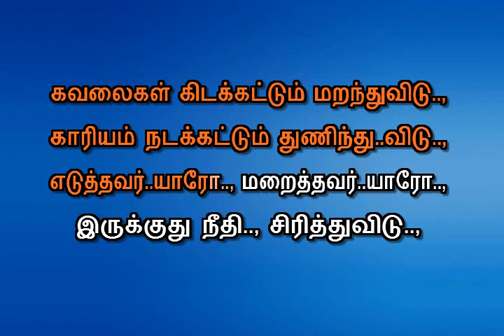Kavalaigal Kidaikattum Karaoke with lyrics - Bandha Pasam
For this Full Karaoke
or
Please message on Whatsapp
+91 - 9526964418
karaokeSinging

Online karaoke , karaoke online
Malayalam, Tamil & Hindi Karaoke songs